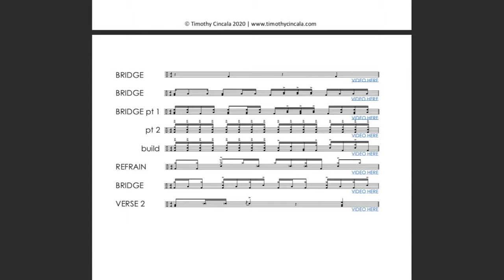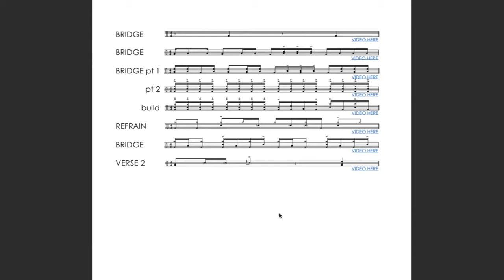Graves Into Gardens ft. Brandon Lake - Elevation Worship (Drum Tutorial/Play-through)